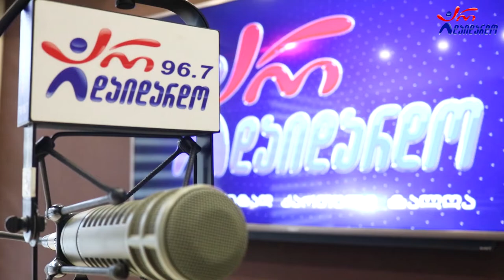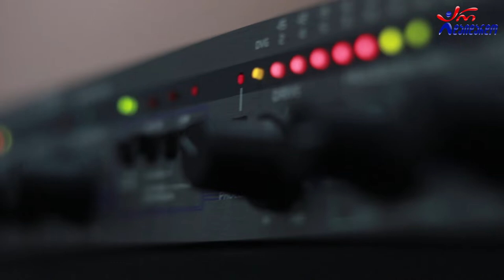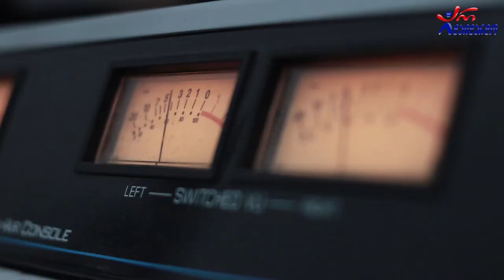გიორგი ბუშელაშვილი & ლიზი ნოქარიშვილი. გადაცემა "რადიო დუეტი". 29.10.2021. ვიდეო კოლაჟი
2021 წ.  29 ოქტომბერი
☛ პარასკევი - 17:00. გადაცემა "რადიო დუეტი თაკოსთან ერთად". სტუმრად გიორგი ბუშელაშვილი და ლიზი ნოქარიშვილი. ვიდეო კოლაჟი